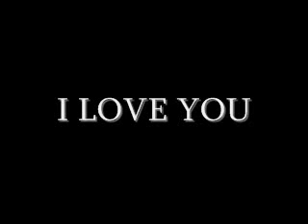The Woman of My Life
LYRICS:
Ill never forget her beautiful smile, the moment she first talked to me
With her gorgeous blonde hair; no care in the world. . .
Ive met the woman of my life, the woman of my life
Ive met the woman of my life; she slipped right out of my hands, slipped right out of my grasp
I loved the way she looked at me, almost as if we had something
I miss her laughs; her great looks. . .
What will I do without that beautiful smile, not being able to talk to her?
Those beautiful eyes; loving voice. . .

I LOVE YOU MEGAN D. SMITH